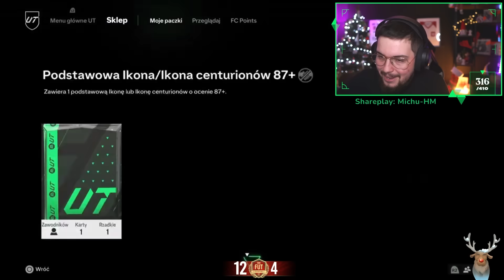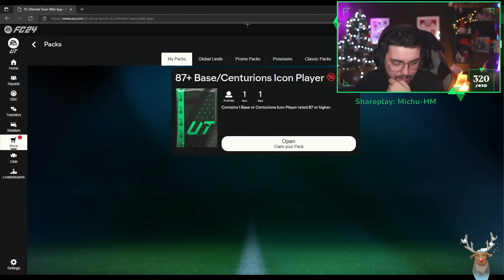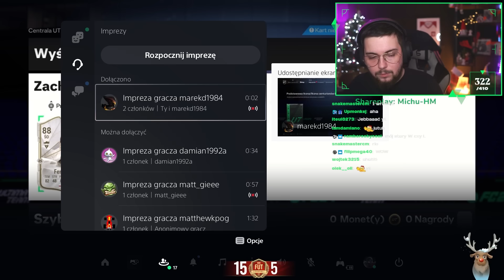50x IKONA CENTURION/PODSTAWOWA! 🥵EA FC 24 Ultimate Team